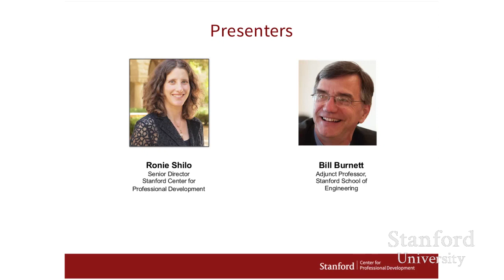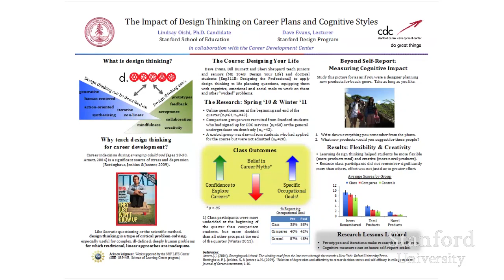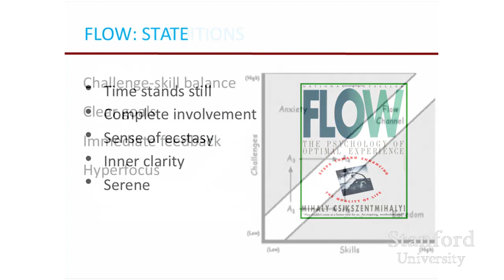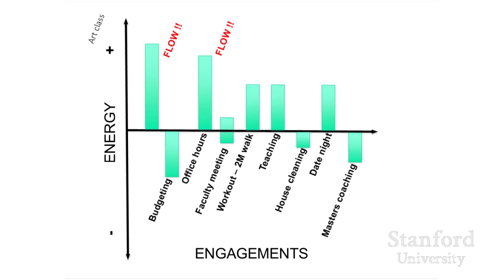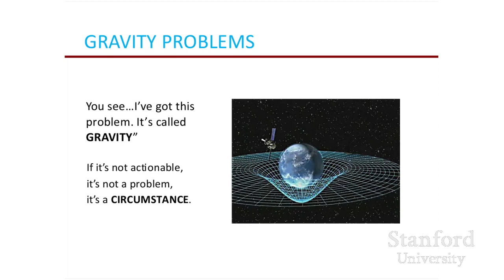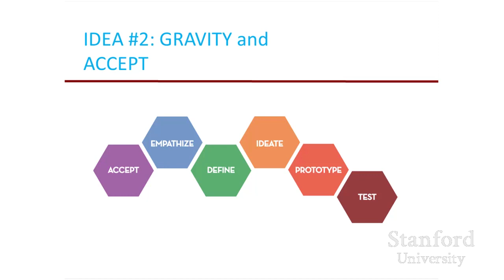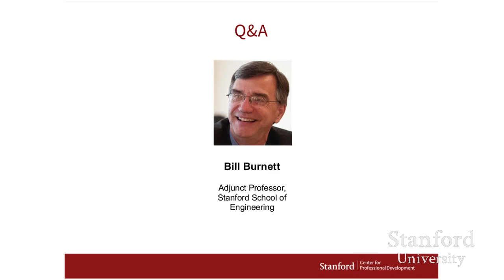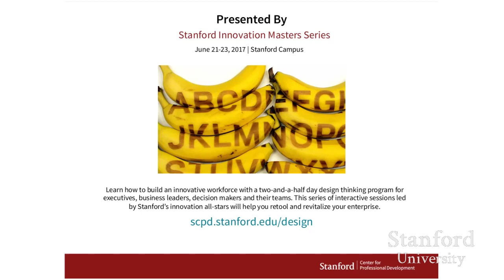Stanford Webinar: Designing Your Life - How to Build a Well-Lived, Joyful Life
Designing Your Life: How to Build a Well-Lived, Joyful Life
Speaker: Bill Burnett, Stanford University

Have you ever asked yourself “What do I want to be when I grow up?’ or “Am I living a meaningful life?” In this webinar, Bill Burnett, Executive Director of the Design Program at Stanford University, and co-author of the #1 New York Times bestseller of the same name, explains that there’s more than one right solution for the optimal way for you to live.

Bill will show you how you can apply proven design-thinking principles, like prototyping and bias-for-action, to your own life, so that you can reframe ideas that are holding you back. He’ll show you how these same tools that are used at companies such as IDEO, IBM and Apple, can help you answer the question “What should I do with the rest of my life?”

You will learn:
-Strategies to apply design thinking to your life
-Methods for aligning your “life” views with your “work” views
-Tools to understand what gives you energy – and what drains you

This webinar series will give you a taste of what will be taught during the Innovation Masters Series - Design Thinking and the Art of Innovation course being held June 21-23rd , 2017 at Stanford University.

About the Speaker:
Bill Burnett is an Adjunct Professor and the Executive Director of the Design Program at Stanford. He directs the undergraduate and graduate program in design and teaches at the d.school. He received his Bachelors of Science and Masters of Science in Product Design at Stanford and has worked in start-ups and Fortune 100 companies, including seven years at Apple designing award-winning laptops and a number of years in the toy industry designing Star Wars action figures. He holds a number of mechanical and design patents and design awards, and, in addition to his duties at Stanford, he is on the board of VOZ, a socially responsible fashion start-up, and advises several other start-up companies.